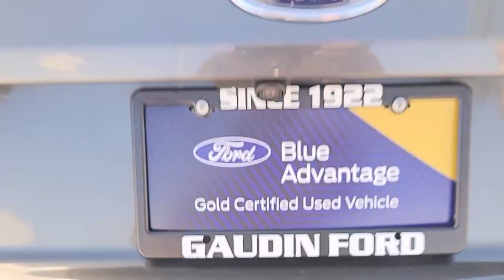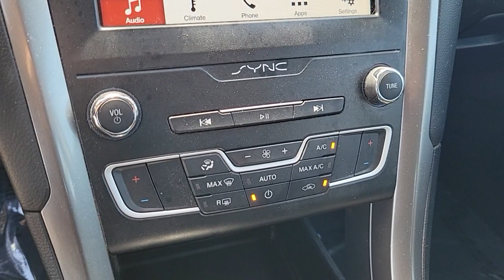2019 FORD FUSION Las Vegas, Henderson, Boulder City, Willow Branch, Nelson, NV P14748A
Magnetic Used 2019 FORD FUSION SE FWD available in Las Vegas, Nevada at Gaudin Ford. Servicing the Henderson, Boulder City, Willow Branch, Nelson, NV area.

Gaudin Ford
6625 West Roy Horn Way

We are the number 1 Certified Pre-Owned Ford Dealer in Nevada!brRecent Arrival! Certified. 2019 Ford Fusion SE Odometer is 20078 miles below market average! Priced below KBB Fair Purchase Price! Clean CARFAX. CARFAX One-Owner. 23/34 City/Highway MPG 6-Speed Automatic 4-Wheel Disc Brakes 6 Speakers ABS brakes Dual front impact airbags Dual front side impact airbags Emergency communication system: 911 Assist Equipment Group 150A Exterior Parking Camera Rear Four wheel independent suspension Front anti-roll bar Front dual zone A/C Fully automatic headlights Knee airbag Low tire pressure warning Occupant sensing airbag Overhead airbag Rear anti-roll bar Rear Parking Sensors Remote keyless entry Speed-sensing steering Traction control.brbrbrAwards:br  * JD Power Initial Quality Study (IQS)brGaudin Ford proudly offers our customers home delivery services virtual product presentations and home test drives. Inquire for details.
Side Impact Beams,Dual Stage Driver And Passenger Seat-Mounted Side Airbags,Ford Co-Pilot360 - Blind Spot Information System (BLIS) Blind Spot,Ford Co-Pilot360 - Automatic Emergency Braking (AEB) and Cross Traffic Alert,Collision Mitigation-Front,Driver Monitoring-Alert,Rear Parking Sensors,Tire Specific Low Tire Pressure Warning,Dual Stage Driver And Passenger Front Airbags,Curtain 1st And 2nd Row Airbags,Airbag Occupancy Sensor,Driver And Passenger Knee Airbag,Mykey System -inc: Top Speed Limiter, Audio Volume Limiter, Early Low Fuel Warning, Programmable Sound Chimes and Beltminder w/Audio Mute,Rear Child Safety Locks,Outboard Front Lap And Shoulder Safety Belts -inc: Rear Center 3 Point, Height Adjusters and Pretensioners,Back-Up Camera,8-Way Driver Seat,Passenger Seat,60-40 Folding Bench Front Facing Fold Forward Seatback Cloth Rear Seat,Manual Tilt/Telescoping Steering Column,FordPass Connect 4G LTE WiFi Mobile Hotspot Internet Access,Front Cupholder,Rear Cupholder,Compass,Power Fuel Flap Locking Type,Remote Releases -Inc: Power Cargo Access,Keypad,Dual Zone Front Automatic Air Conditioning,HVAC -inc: Underseat Ducts and Console Ducts,Locking Glove Box,Driver Foot Rest,Interior Trim -inc: Metal-Look Instrument Panel Insert, Metal-Look Door Panel Insert, Piano Black/Metal-Look Console Insert and Chrome Interior Accents,Full Cloth Headliner,Cloth Door Trim Insert,Metal-Look Gear Shifter Material,Day-Night Auto-Dimming Rearview Mirror,Driver And Passenger Visor Vanity Mirrors w/Driver And Passenger Illumination, Driver And Passenger Auxiliary Mirror,Full Floor Console w/Covered Storage, Mini Overhead Console w/Storage and 2 12V DC Power Outlets,Front And Rear Map Lights,Fade-To-Off Interior Lighting,Carpet Floor Trim and Carpet Trunk Lid/Rear Cargo Door Trim,Cargo Space Lights,Instrument Panel Bin, Driver / Passenger And Rear Door Bins,Delayed Accessory Power,Driver Information Center,Redundant Digital Speedometer,Outside Temp Gauge,Digital/Analog Appearance,Seat